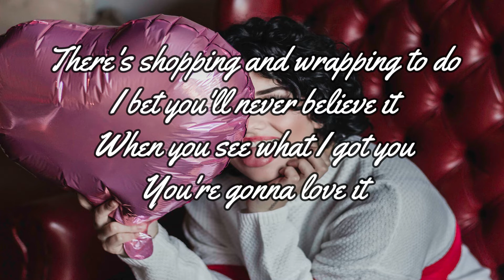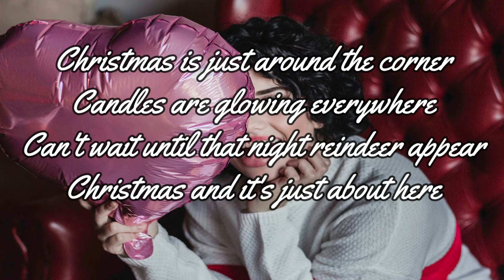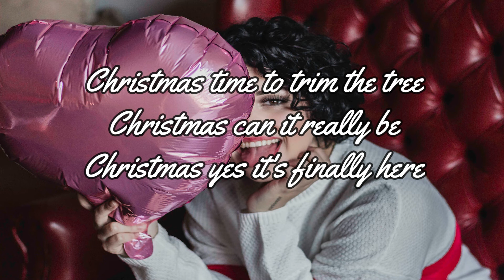CHRISTMAS IS JUST AROUND THE CORNER BY BARRY MANILOW - WITH LYRICS | PCHILL CLASSICS